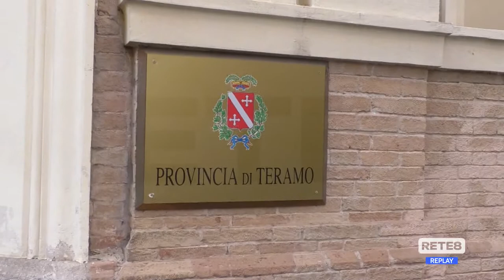Teramo - Consiglio provinciale senza donne